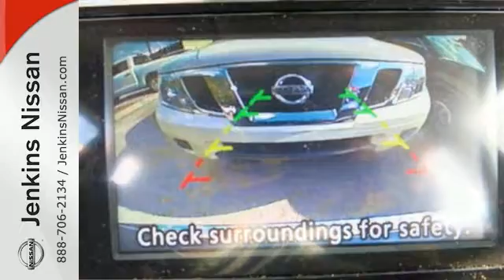New 2017 Nissan Rogue Lakeland FL Tampa, FL 17R169 - SOLD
Year: 2017
Make: Nissan
Model: Rogue
Trim: FWD SV
Engine: 2.5 L 4 Cyl. Cyl.
Color: Gun Metallic
Stock #: 17R169
VIN: JN8AT2MT7HW132567

Address:
401 State Rd 33 N